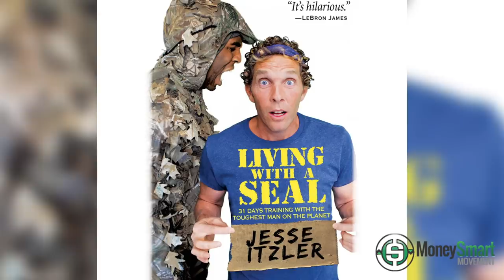David Goggins - Inside the Mind of a Navy SEAL and the World's Toughest Man Alive | GetSum EP10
David Goggins, wow. Here's a peek inside the mind of a Navy SEAL and considered the world's toughest man alive.

David Goggins was one of our featured speaker at our recent event in San Antonio, PHP Agency's "Free Enterprise War".

Here's some of the feats that David talked about on stage. He did over 4,000 pull-ups in 24 hrs and runs 100+ mile ultramarathons to test his limits.

He self-published his book in early Dec 2018 and in less than 30 days became a NY Times best-selling author.

What's wrong with him? Nothing. He purely wants to bust through any limits and wring the juice out of life.

I'd love to know what you think of this conversation with David Goggins and how you are using his experiences to add value to your life, business and finances in the comments below!